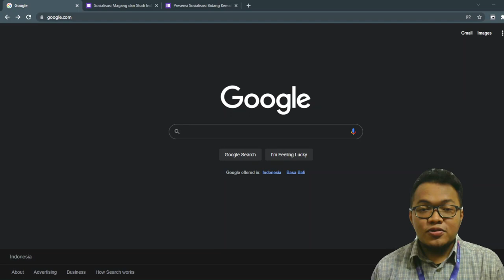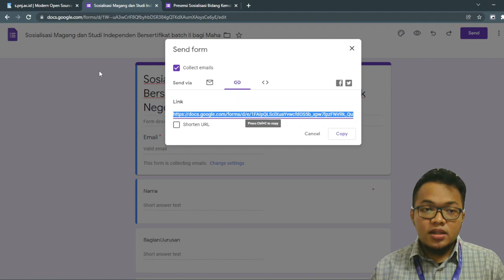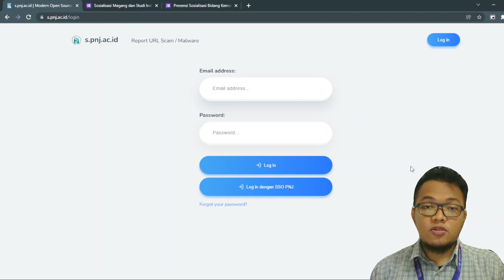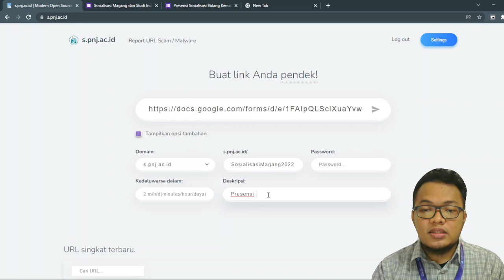PANDUAN PENGGUNAAN APLIKASI SHORTLINK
Hai PNJers...
Kita punya informasi baru niih..
Sivitas akademika Politeknik Negeri Jakarta! Kita punya fitur Shortkik nih…
Dengan menggunakan fitur ini kita bisa mengubah Link yang panjang menjadi lebih pendek dan simple.